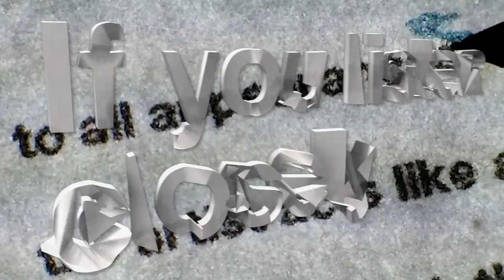remixthebook trailer (extended)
Trailer for remixthebook